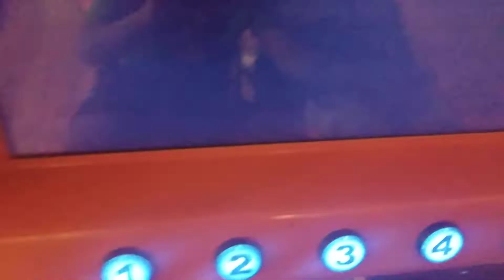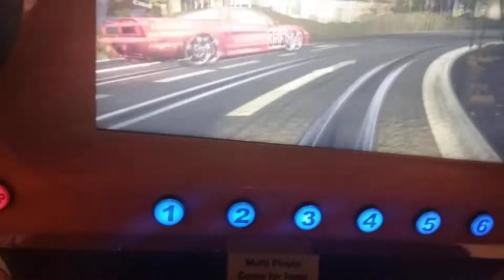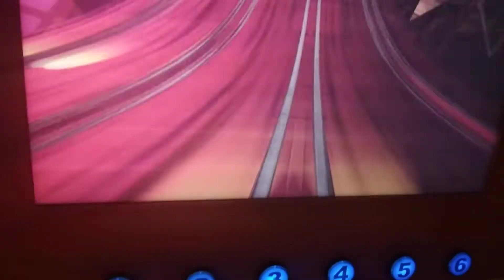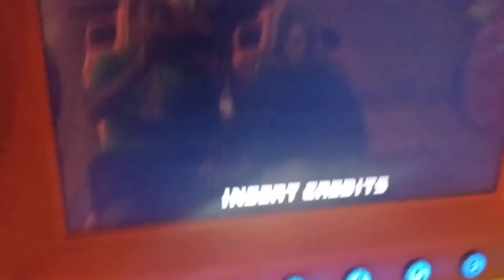The 3D Mad Wave Motion Deluxe Arcade Game, Road Fury And More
The Typhoon Game Road Fury